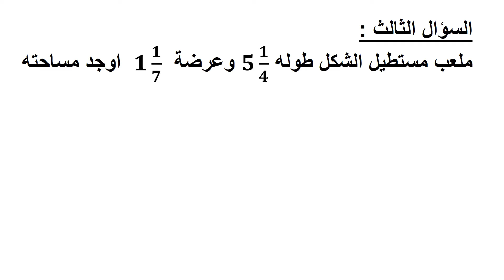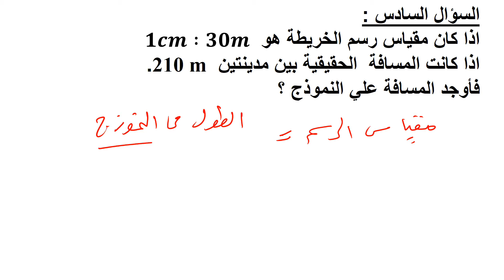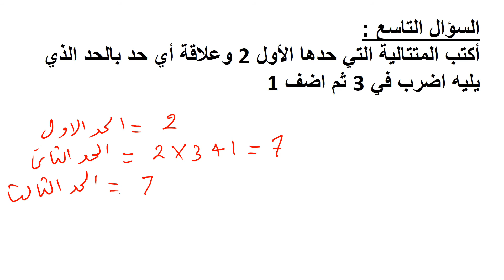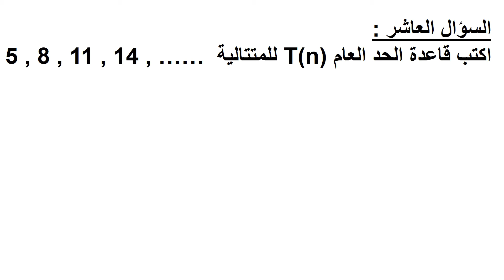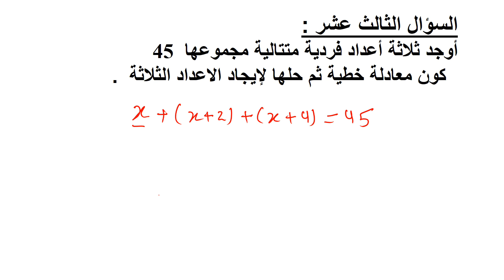مراجعة مادة الرياضيات ( للصف الثامن ) لنهاية الفصل الدراسي الأول 2015-2016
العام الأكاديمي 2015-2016